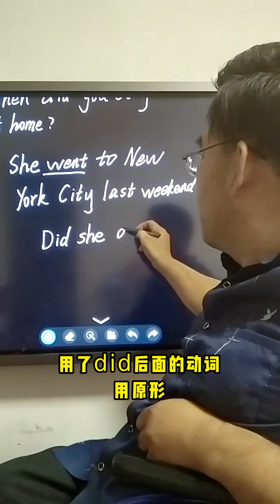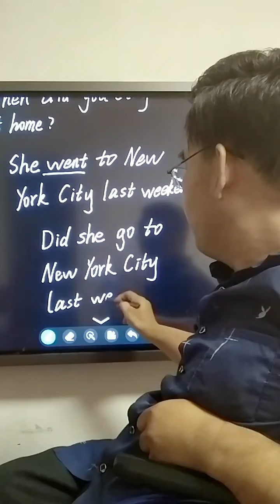2063 这是我在直播过程中的精彩片段，分享给大家。更多精彩，欢迎大家关注我，来看我的直播～